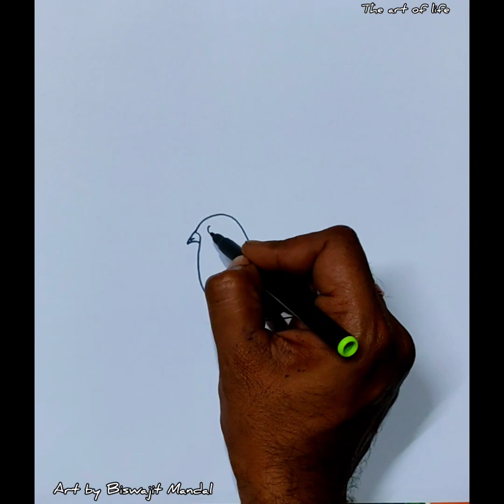Scenery Drawing / Simple Landscape scenery Drawing / How to Draw Beautiful Landscape scenery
drawing instruments 👇

drawing paper, pencil, eraser, black pen, oil pastel colour and sketch pen.